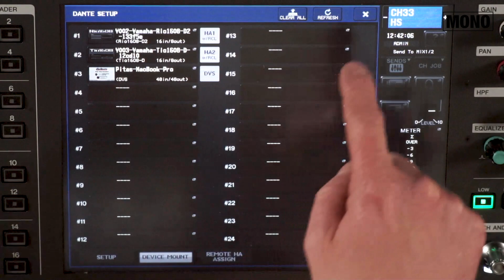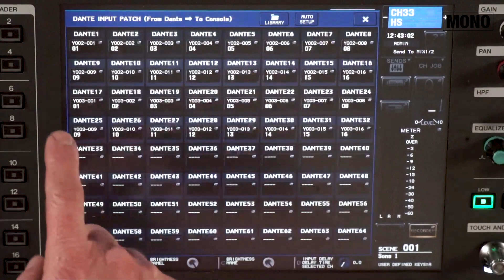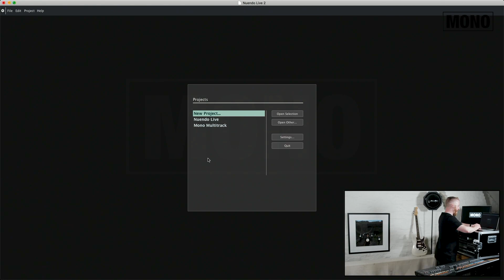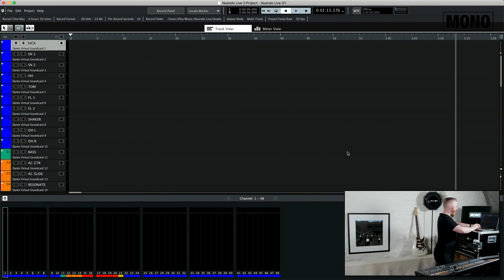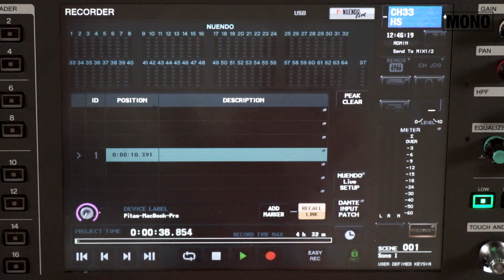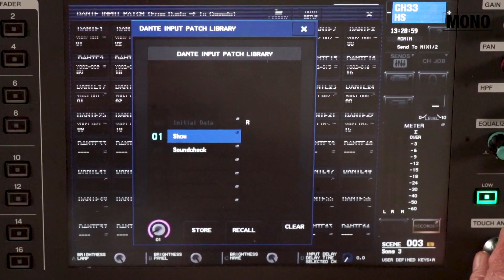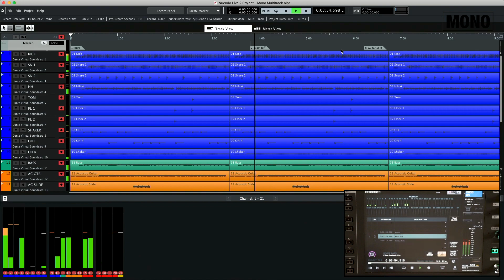How to integrate Nuendo Live to a Yamaha CL/QL setup for multitrack recording or playback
In this video Pita shows how to integrate Nuendo Live to a Yamaha CL/QL setup for multitrack recording or playback

If you want us to cover any specific topic regarding pro audio, leave a message in the comments! Get in touch!